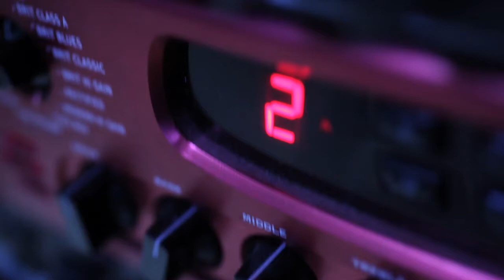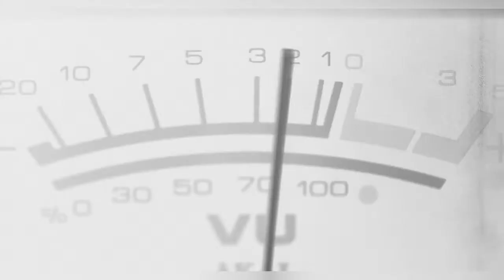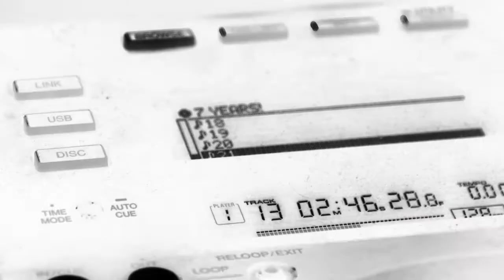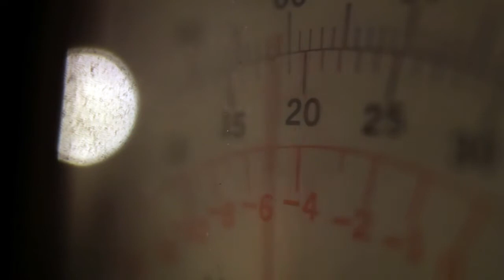Music Video: Remember When We Danced - Mike Cameron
Dancing, EDM, Synthpop, synth, dance, beat, bass, before Covid